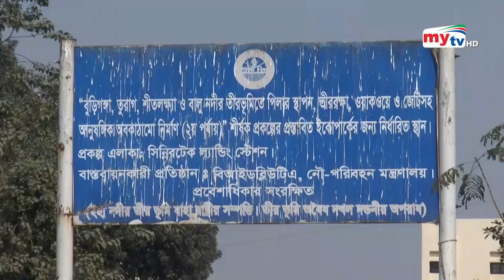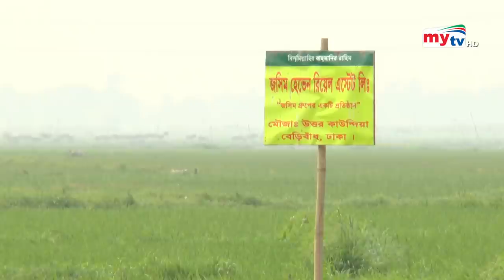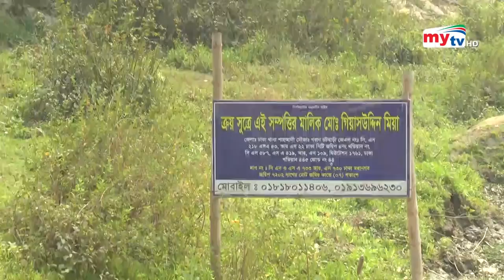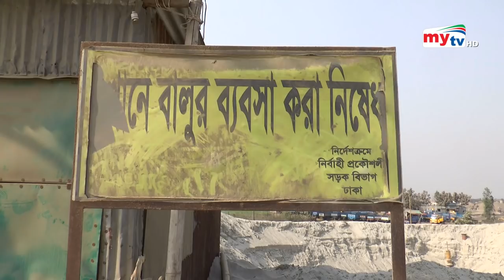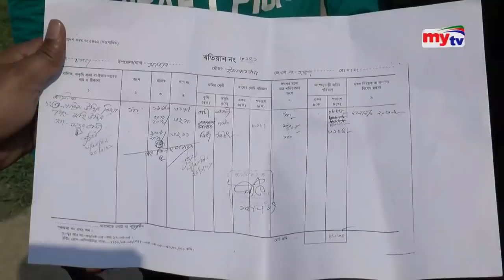ঢাকার নদীগুলোর জমি মানুষ খায় ! | Kew Dekhe Kew Dekhe Na | EP 9 | Mytv News